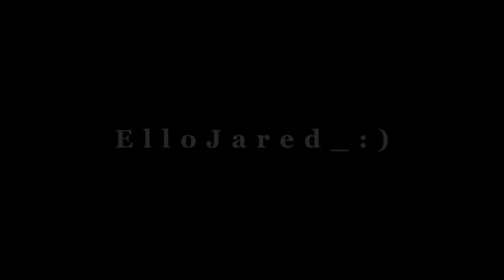We’ll meet again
I will be taking a break since the news of Technoblade really hit me hard.

Apps used:
-Gacha Club
-CapCut (editing)
-Ibixpaint x (Thumbnail)
-Procreate (Thumbnail)

Characters used:
The SBI
-TommyInnit
-Wilbur Soot
-Technoblade
-Philza
-Past TommyInnit
-Past Wilbur Soot
-Past Technoblade
-Past Philza

SONG
ARTIST
maruwhat
ALBUM
LICENSES
DashGo/Audiobee (on behalf of maruwhat), and 2 Music Rights Societies